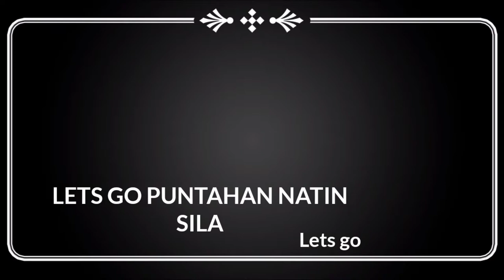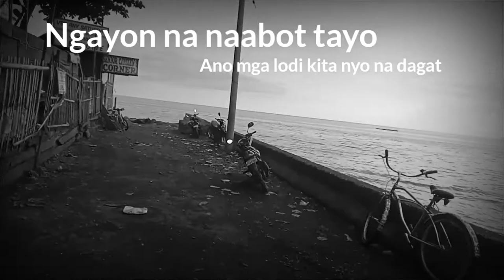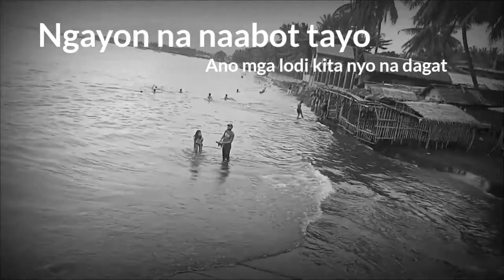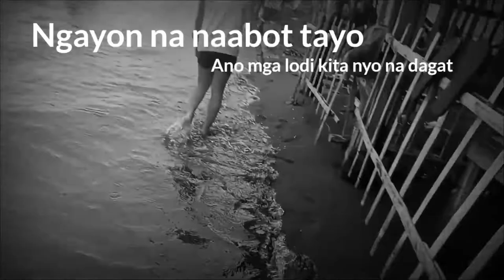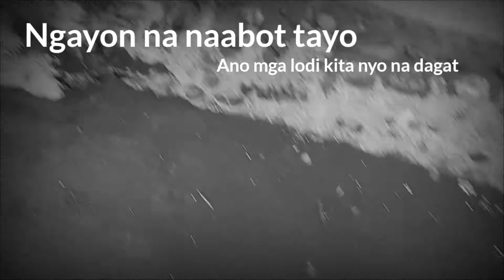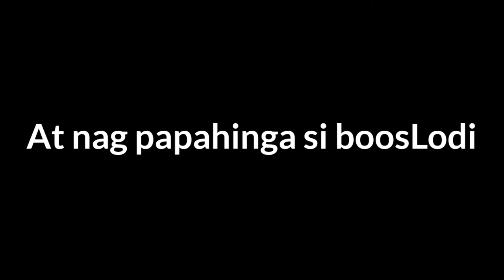My first vlog 01D Tagalog Na Bisaya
it's all about fun